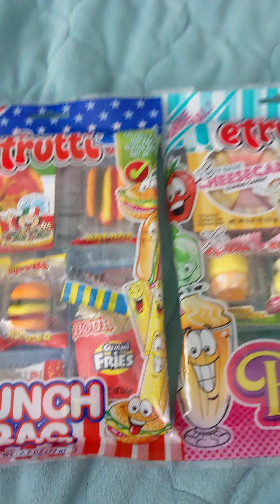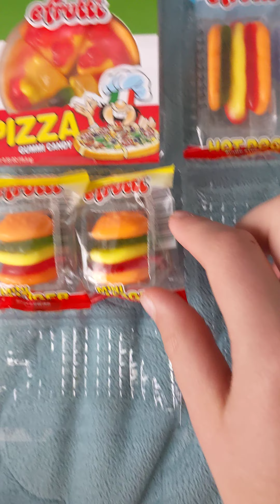gummy food part 1 😄